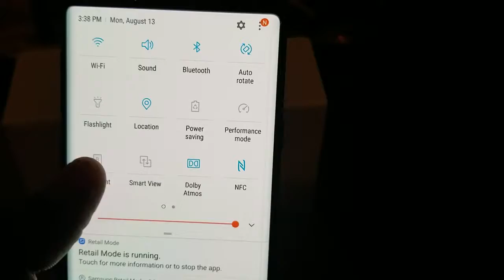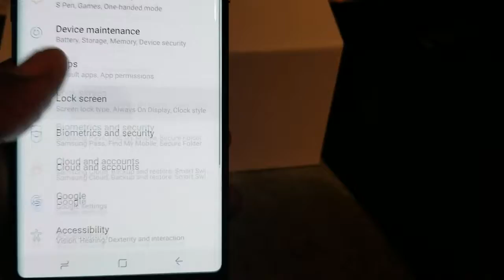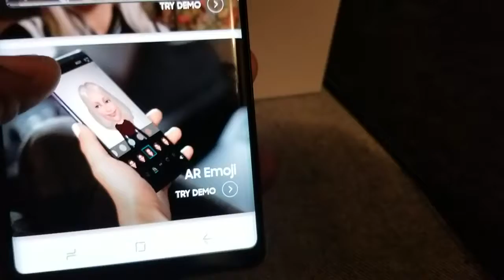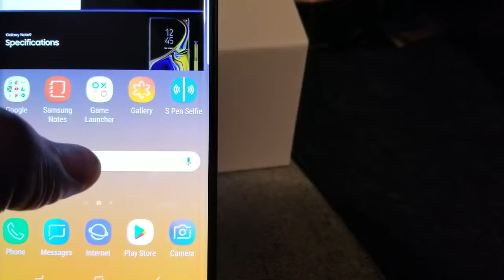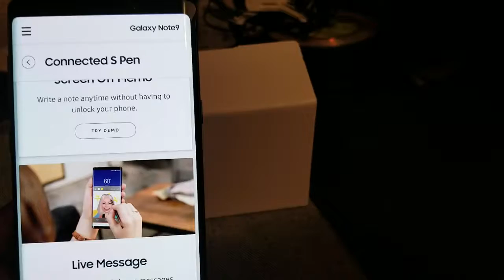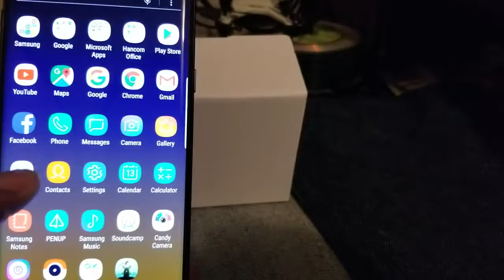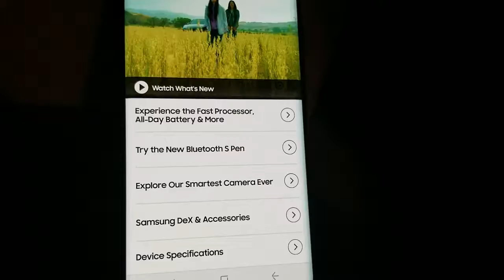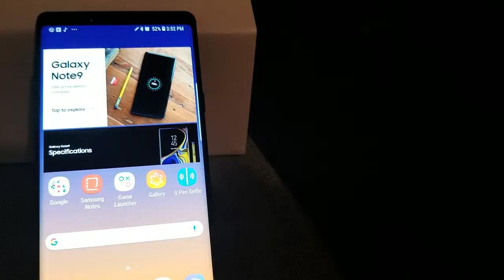Look At . Samsung Galaxy Note 9